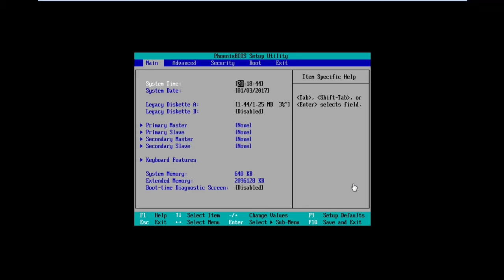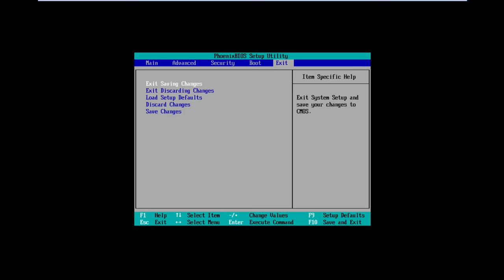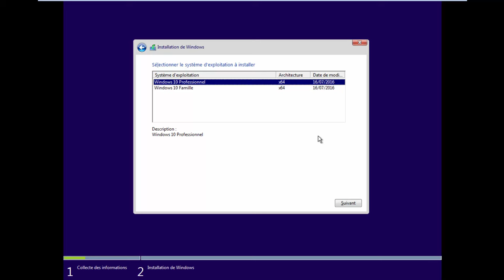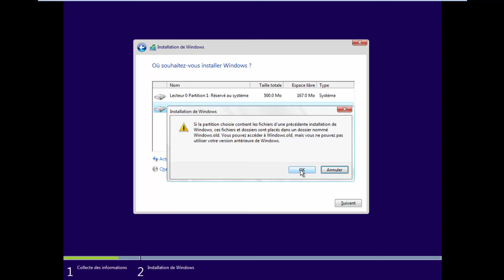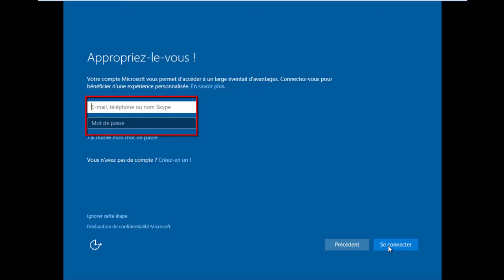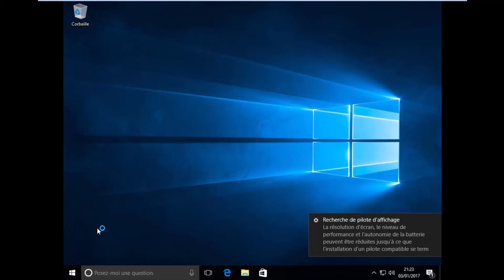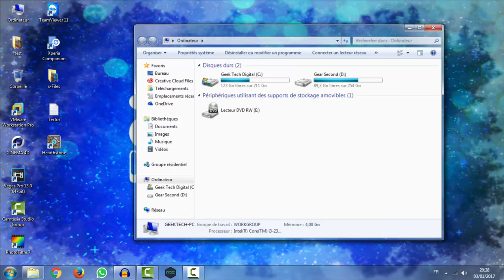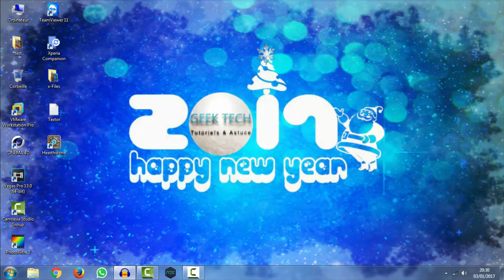COMMENT INSTALLER OU METTRE A NIVEAU WINDOWS 10 SUR VOTRE PC FACILEMENT #4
Vous voulez installer Windows 10 sur votre propre PC? Nous avons ce qu'il vous faut avec les instructions, même si elle est comme l'installation d'une autre version de Windows.

Suite a plusieurs demande de votre part, je met a disposition étape par étape l'installation de Windows et pour plus de détail je vous invite a aller sur la page suivant :

Avertissement
GEEK TECH n'est pas responsable des manipulation que vous allez effectuer.
Toute manipulation et sous votre propre responsabilité.
Si vous douter, laisser faire les manipulation par une personne avec les compétences nécessaire